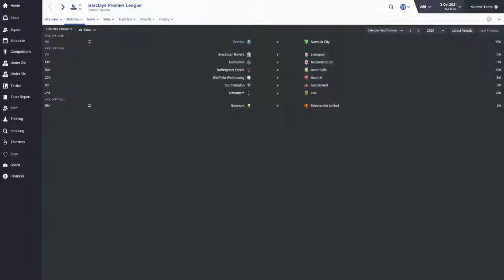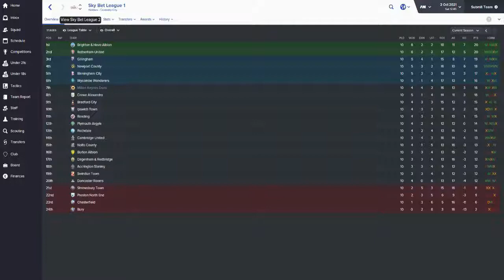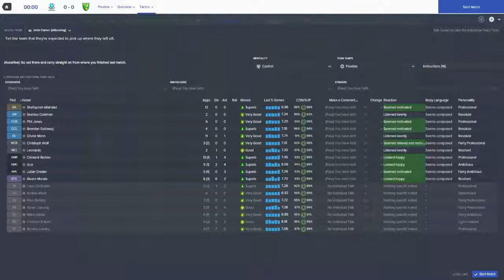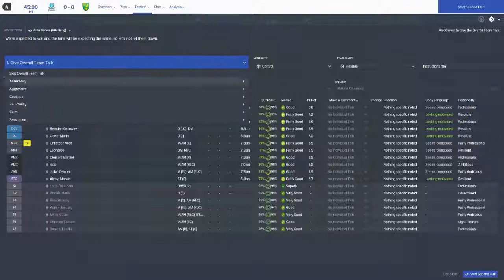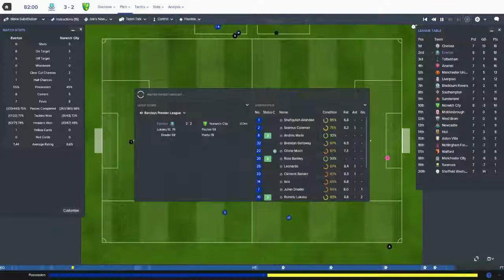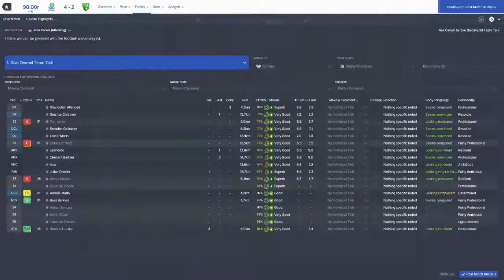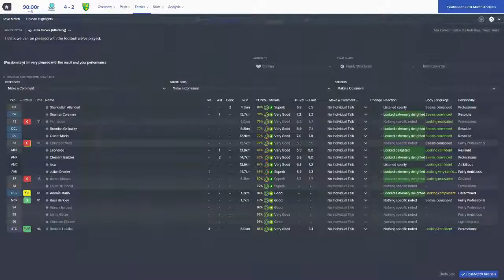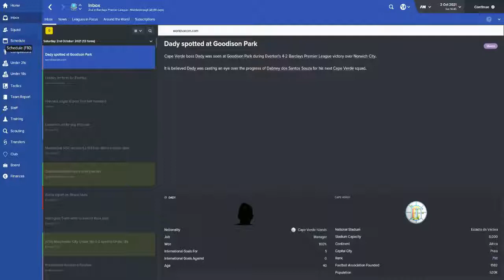Football Manager 2016 - The Everton Project - Episode 46: Norwich Match!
Hey guys welcome back to some more Football Manager 2016 and Episode 46 of the Everton Project! We hope to take Everton back to it's former glory days of winning titles and competing in Europe! Today we are involved in the Premier League match against Norwich City! Leave your feedback down below :)